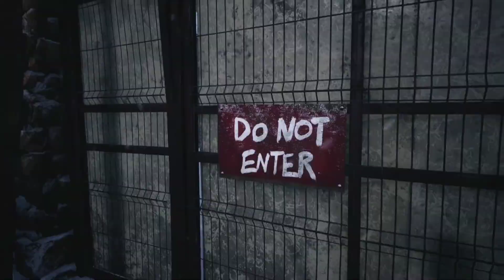resident evil village : arrivée au village